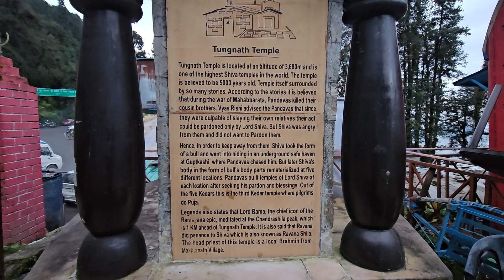KEDAR TUNGNATH TEMPEL 🙏